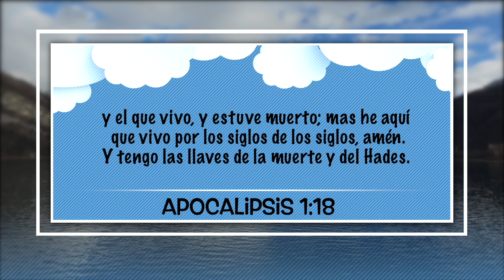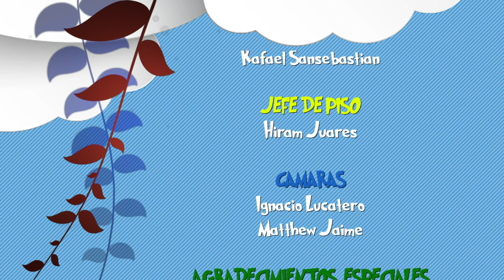15 Septiembre – "Saliendo Triste, Volviendo Contento”, Nuestro Pan Cotidiano Para Niños –EEE Network